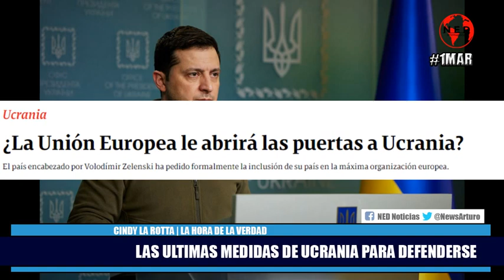🔴 LAS ULTIMAS MEDIDAS DE UCRANIA PARA DEFENDERSE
Cindy La Rotta en La Hora de la Verdad Martes 1 de Marzo de 2022